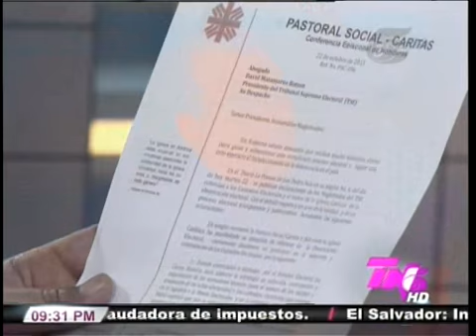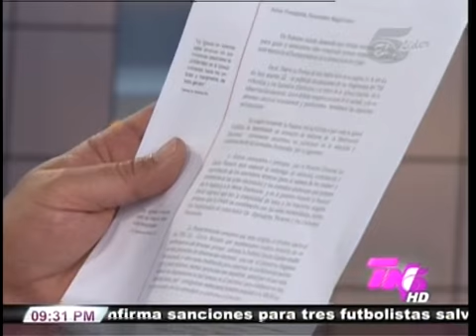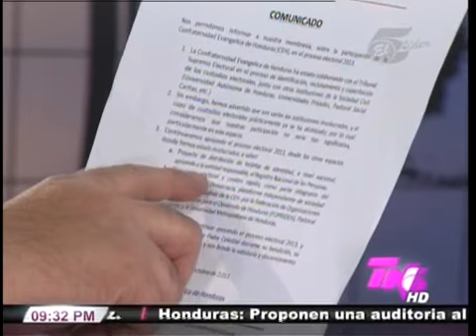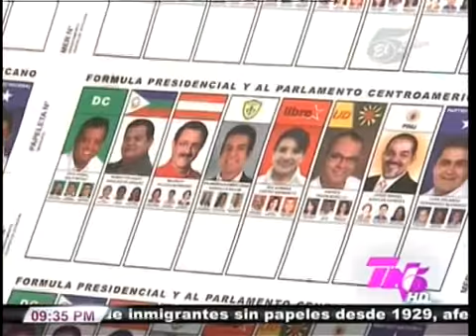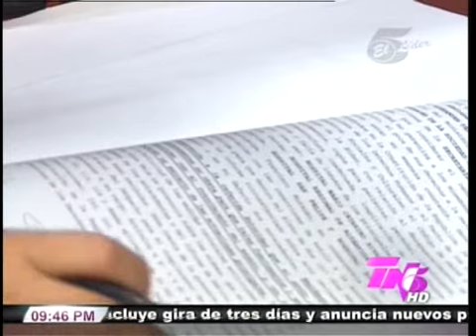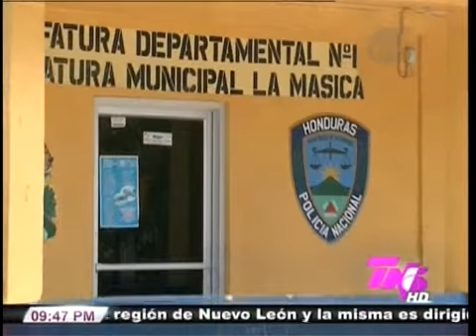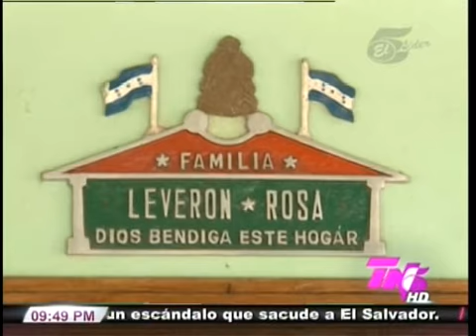TVC Tn5 Estelar 22 Octubre 2013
Televicentro TVC tvcplay TelevicnetroHN Renato Álvarez y Cristina Rodríguez nos presentan las noticias del día de hoy.